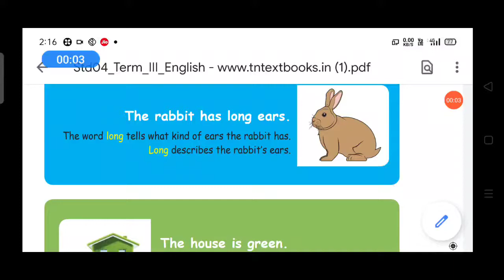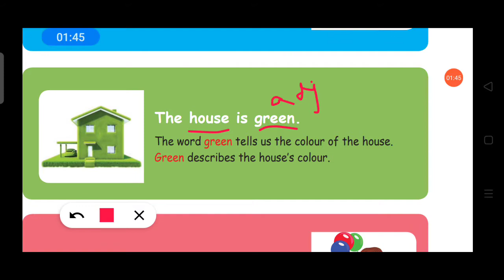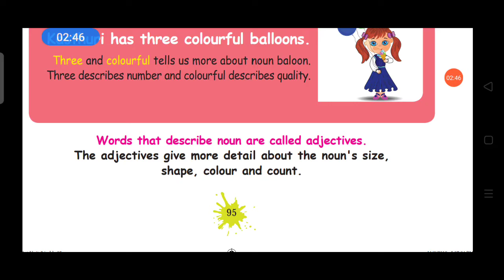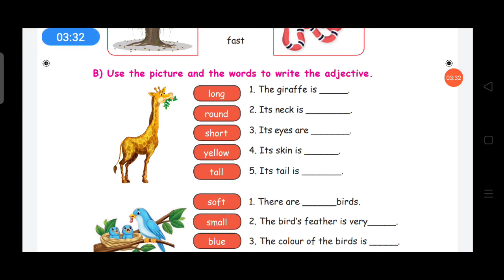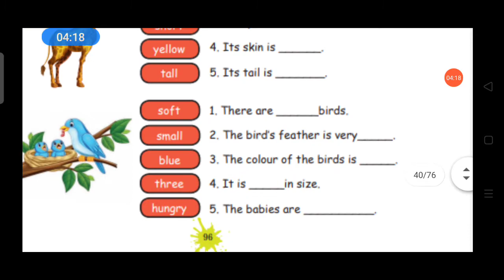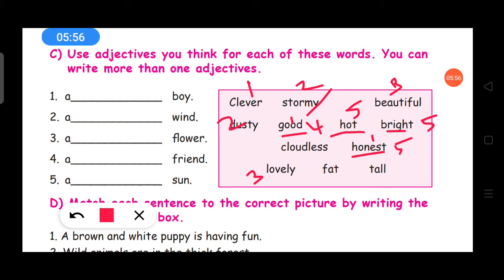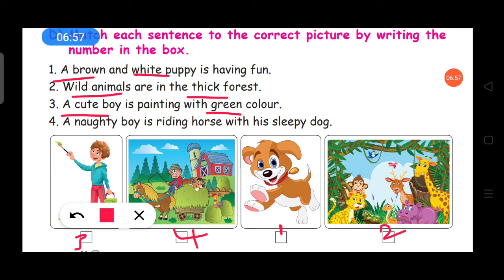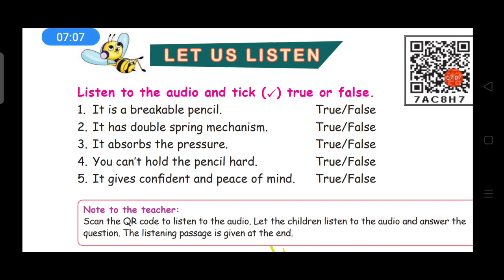4 STD book Pg No 95 to97